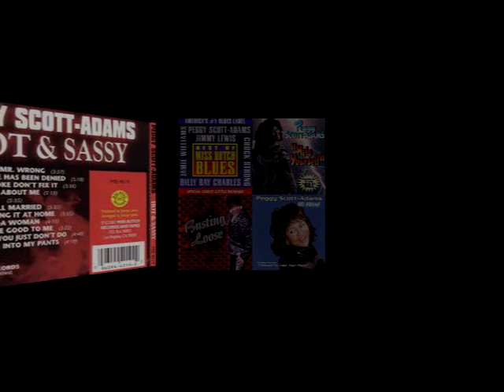See You Next Weekend PEGGY SCOTT-ADAMS & JIMMY LEWIS Video Steven Bogarat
Artist Biography by Richie Unterberger
A reasonably interesting second-division soul singer, Jimmy Lewis released almost a dozen singles in the 1960s, including a duet with Ray Charles near the end of the decade ("If It Wasn't for Bad Luck"), and wrote and arranged every track on Charles' 1969 album Doing His Thing; Lewis has also worked with Charles in the 1990s. He recorded for Charles' Tangerine label and wrote material for minor soul stars like Bobby Womack, Ted Taylor, and Z.Z. Hill. He continued to write for Hill during Z.Z.'s most commercially successful period at Malaco Records, and produced one of Malaco's more popular singers, Latimore.

The most widely known of Lewis' own recordings is the 1974 album Totally Involved, if for no other reason than its reissue on CD in the late '90s. It's respectable Southern-styled soul (although Lewis has been based in Los Angeles for his whole career), grittier than the norm at a time when the entire genre was sliding into slickness. Still, you can hear why Lewis didn't become a star; he was at the top of the journeyman level, but didn't have a style that truly stood out, either in terms of his vocal delivery (which sometimes recalled, but did not match, Sam Cooke) or material. The best representation of his legacy is the CD Still Wanna Be Black, which has the entire Totally Involved album and twelve unissued songs from the same era.
Artist Biography by John Bush

The former Peggy Scott, who toured with Ben E. King as a teenager and hit the Top 40 three times as a duet act with Jo Jo Benson in the 1960s, came back strong in the late '90s after decades of inactivity with "Bill," a wildly popular contemporary blues song about a woman whose man has been fooling around -- with another man. Scott had been out of the music business since the late '60s, working as a lounge singer in Pensacola until she moved to California and married a Compton city commissioner in 1988. Persuaded to return to the studio by songwriter/producer Jimmy Lewis, Scott-Adams recorded Help Yourself in mid-1996. One of Lewis' songs was a novelty track which twisted the common complaint of a wife keeping her man faithful. Released as a single initially just to blues radio stations, it also began getting airplay at urban radio and soon gained most-requested status at several larger stations. Help Yourself began selling well, prompting the release of Contagious later in 1997, and Undisputed Queen in 1999. Scott-Adams continued to belt out bawdy and topical contemporary blues in the 2000's with Live in Alabama & More (2000), Hot & Sassy (2001) and Busting Loose (2003). In 2004, she balanced her hot-blooded topical repertoire with a gospel album, God Can, And He Will.